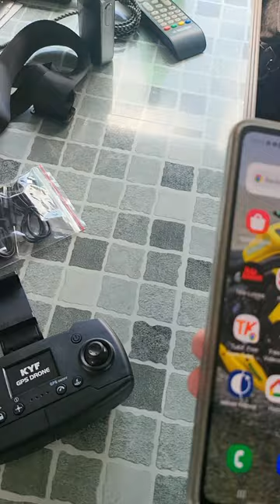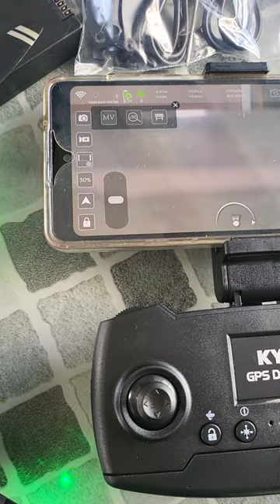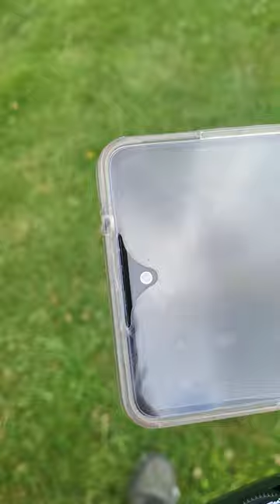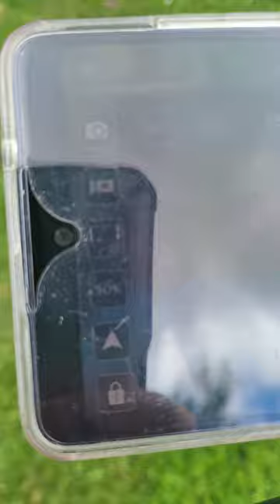drone brico dépôt